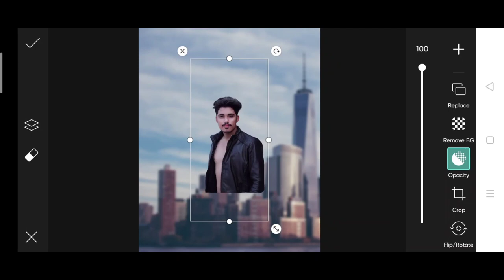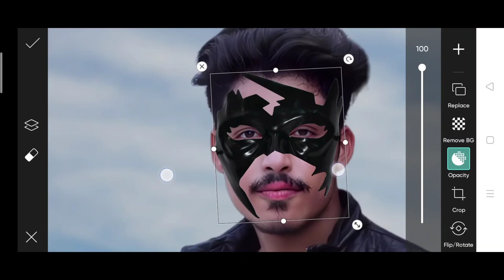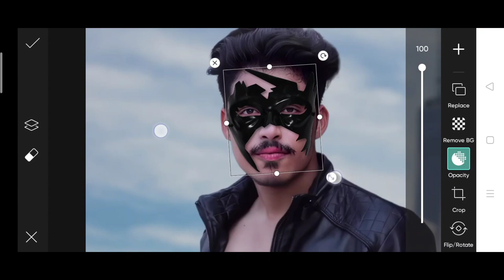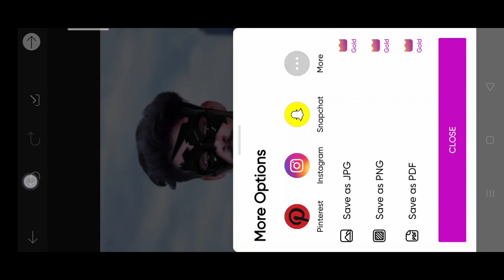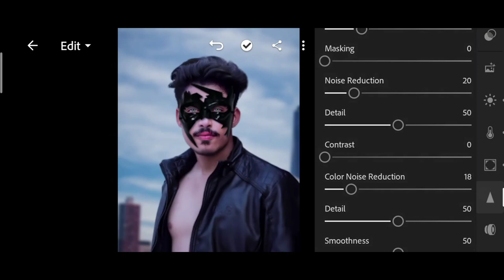Khatarnak nawab new Krish photo editing | Krish 4 poster PHOTO EDITING